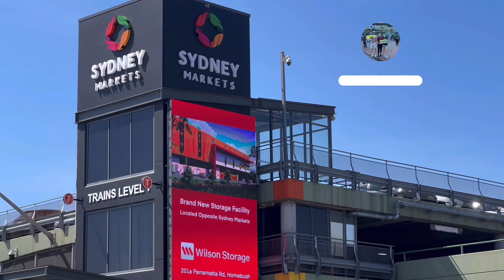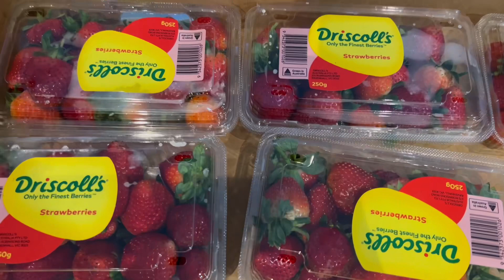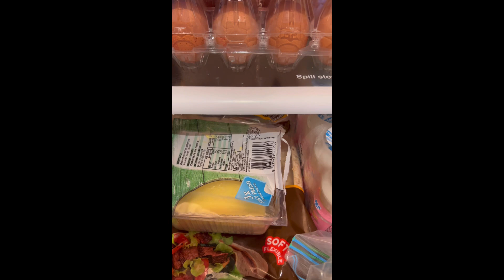Сиднейн хүнсний зах 🥬🥦🍅🍌🍏🫐@odgiisfamilyadventures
Сиднейн хүнсний захаар орцгооё 😊🍏🍇🍇🍋🫐🍍🍆🍅🥬🥦
Өмнө нь Австралийн хүнсний сүпермаркатад хүнс хир үнэтэйг харуулсан влог хийж байсан бол энэ удаад Сидней хотод байдаг хамгийн том хүнсний захаас влогоо хүргэж байна. $100 Австрали доллар буюу 220,000 төгрөгөөр хэр их жимс, ногоо авахыг хамтдаа үзэцгээе. Сонирхуулахад Австралийн цалингийн доод хэмжээ $23.23 буюу 51,000 төгрөгтэй тэнцэнэ.

Sydney market Flemington хүнсний зах дээр жимс, ногоо доорхи үнэтэй байна. Энэ үнэ нь хүнсний aldi, woolie, coles сүпермаркетуудаас 30%-50% хямд  🤗.

1. 🍓Гүзээлзгэнэ-250гр хайрцаг-$1.1
2. 🫐Нэрс (Blueberry) -170гр 1 хайрцаг-$1.6
3. 🥭Mango-1кг-$6
4. 🍌Банана-1кг- $3
5. 🍏Алим ногоон-1кг-$3
6. 🥑Авакадо-1кг-$4
7. 🍋Лимон-1кг-$3
8. 🥒Огурцы-1кг-$3
9. 🍅Помидор-1кг-$6
10. 🥬Lettuce-салад навч-1кг-$2
11. 🥬Байцаа- 1 кг -$1.5
12. 🫑Чинжүү-1кг-$3
13. Celery(Майлз)-1бут- $2
14. 🥦Цагаан цэцэгт байцаа-1кг-$2.5
15. 🥕Лууван-1кг-$1.5
16. 🧅Ногоон сонгино -1бут-$1.5

Эерэг бүхнийг түгээе,
Sydney, Australia
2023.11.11